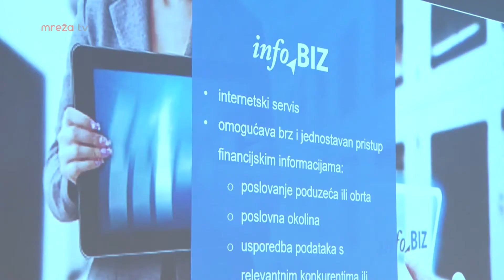FINA SERVIS info.biz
MrežaTV